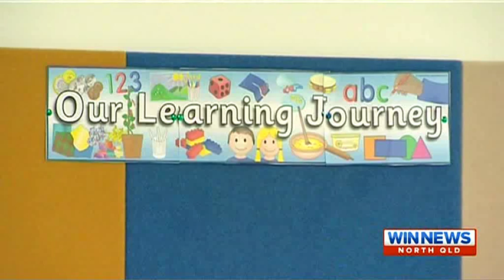WIN News New North Shore Campus February 2, 2015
Since 1888, Townsville Grammar School has been opening doors to the future for its students.

On Monday, 2nd February, Townsville Grammar School opened some very special doors of its own.
The third campus of Townsville Grammar opened and welcomed our youngest Grammarians.
For the first time, 3 year olds will join the Grammar community!

“To ensure the Grammar tradition continues, even in a brand new centre, we have blended the best of both worlds with new staff and experienced Grammar staff from our Annandale campus,”  said School Principal Mr. Richard Fairley.

The Early Education Centre at the North Shore campus is the first phase of a second junior campus based on the core Grammar philosophy of offering an environment where every child has the opportunity to achieve their personal best,  the North Shore campus will eventually cater for Townsville children from Pre-Kindy to Year 6.

Mr. Fairley said, "In opening  this third campus of Townsville Grammar School,  the Board have chosen this growth corridor area to allow more families access to the benefits of a Grammar education. “

Understanding the needs of working families, this new Early Education Centre will also be offering comprehensive outside hours care - opening from 6.30am until 6pm each day.